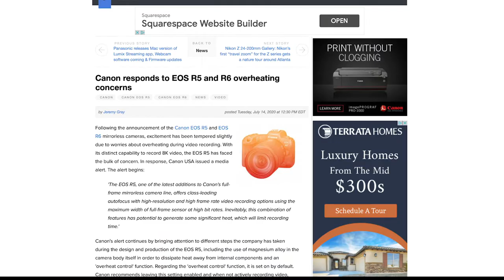Canon Releases New Oven With AMAZING Video Features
In an unexpected twist, Canon unveils their new product.